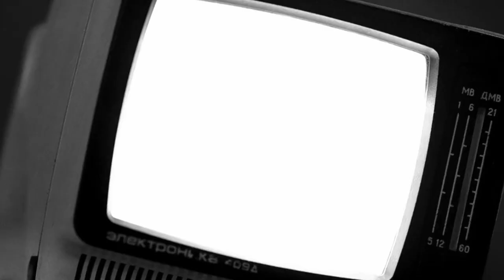Enigma (Part 1) | Uboat | B129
The road to Enigma!

Exploring the mechanics of the new B129 Uboat update! A few differences, some big and some small!
Look me up on Steam!
Mod List:
TDC

Streaming Gear:
PC Hardware:
Logitech 502 SE Hero
CPU Cooler
M.2 SSD
2.5" SSD